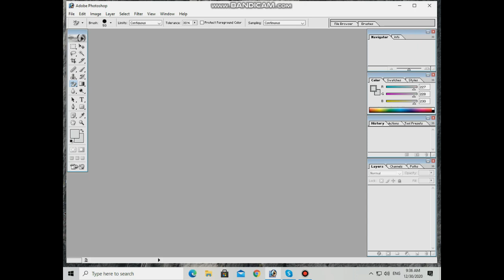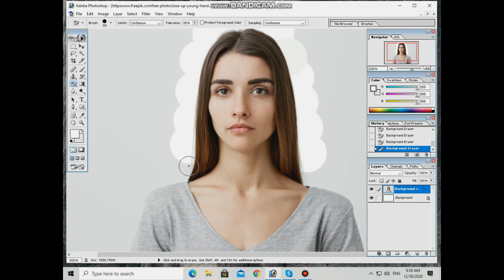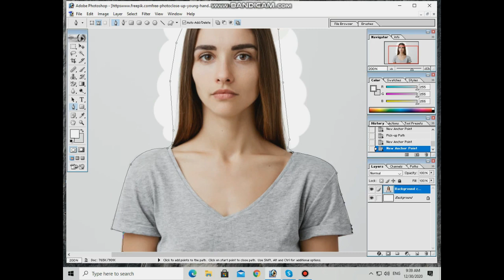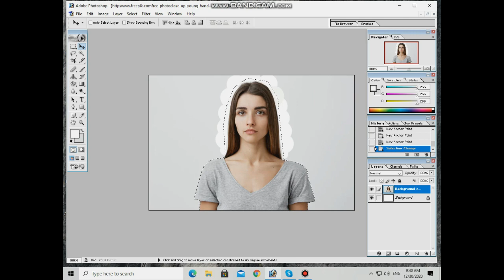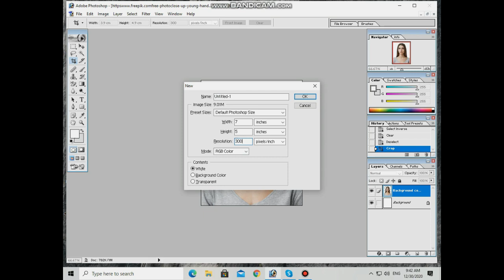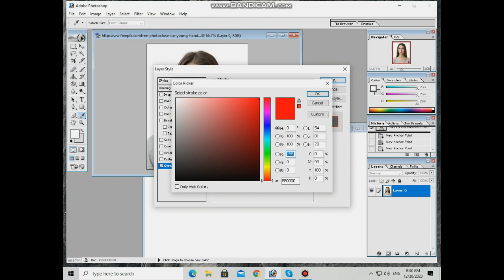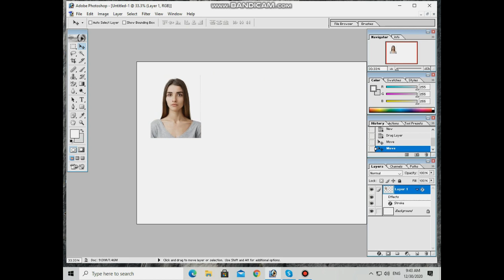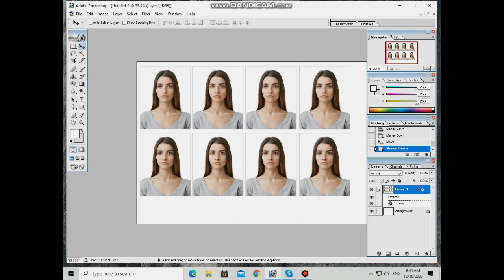How to Create Passport Size Photo as in Studio (One Click)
My this video tutorial is about how to make passport size photo in Adobe Photoshop in the Hindi language I used Adobe Photoshop 7.0 for editing and making pp size picture.
In this video, I explain how to brighten a picture in Photoshop how to crop and how to create action for fill pp size image in 4 by 6 pictures. This video is from my series of Photoshop training and tips in the Hindi language.